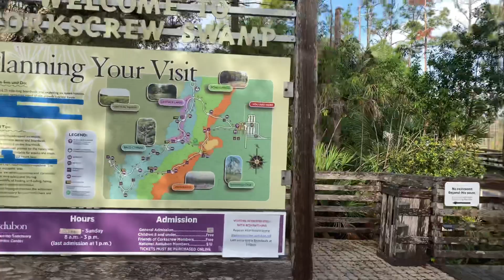MUST SEE IN FLORIDA | Corkscrew Swamp Sanctuary | A Gateway to the Everglades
We highly recommend going to the Corkscrew Swamp Sanctuary for a beautiful 2.25 mile hike in the Everglades.  We saw raccoons, a barred owl, lizards, and many birds.

Important things to know:

***ADVANCE ONLINE RESERVATIONS REQUIRED. NO WALK-INS ACCEPTED. NO ENTRANCE AFTER 1:30PM.***

Scavenger hunt:
At the nature store or download online (bring your own pencil)